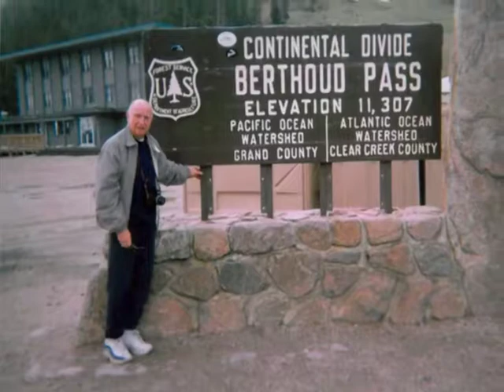Louis Katz: Photo montage for Celebration of Life Service, 2013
Created for his Memorial Service in The Villages, Florida.  A collection of family and friend photos set to music.